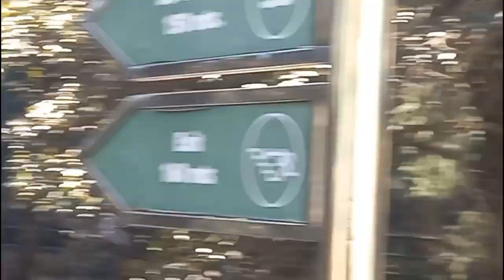Kalka To Shimla Toy Train Safar Vlog 1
कालका रेलवे स्टेशन से शिमला जाने के लिए ट्रेन की टिकट बुक की जाती है इसके बाद कालका रेलवे स्टेशन से ट्रेन में बैठकर शिमला जाता है जो कि कम से कम 5 घंटे और मैक्सिमम 6 घंटे का यह सफर है

kalka to shimla
delho to kufri
snow fall

arsh news
khan sir kapil sharma show
pathan song
mera dil ye pukare aaja
क्राइम
crime
crime tak
aajtak live
short video
shorts